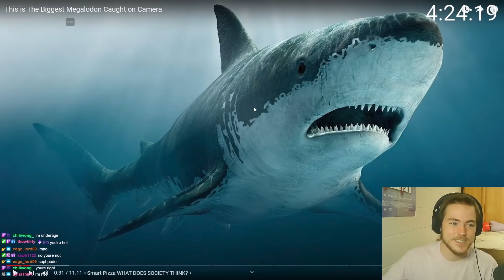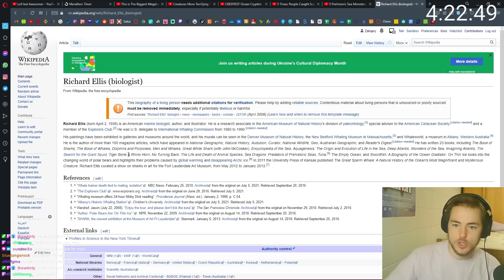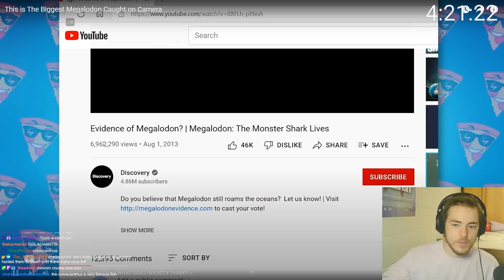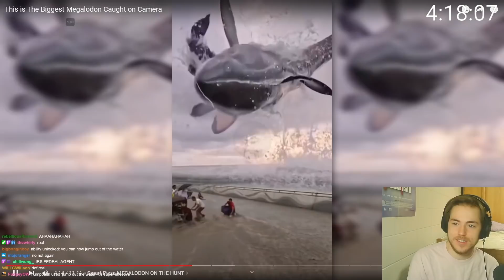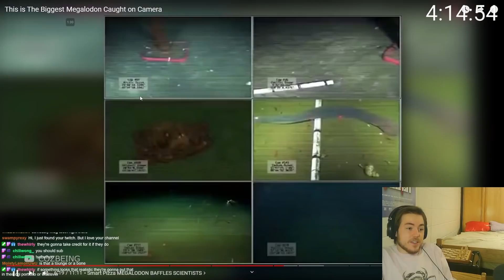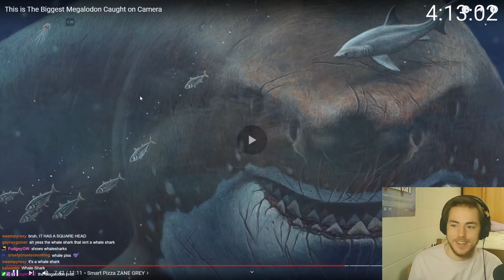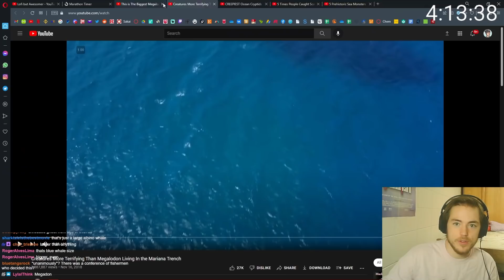Fish Biologist reacts to "Biggest Megalodon EVER"